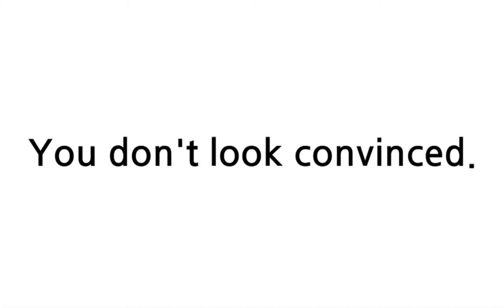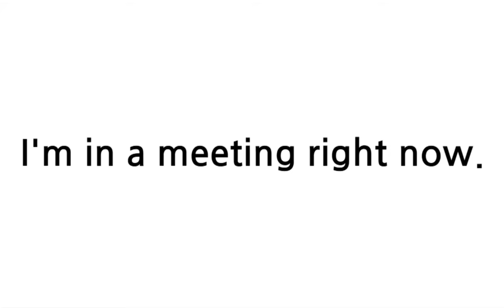배트면 영어회화 [기초훈련 56일]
절대로 외워지는 기적의 영어책 [배트면 영어회화]
매일, 젤 많이 쓰는 말부터 뇌 속에 집어넣을 수 있어요~

아니! 이렇게 친절할 수가!
출퇴근길, 운전중, 운동하면서~ 언제 어디서나 영어환경 완벽 세팅!!